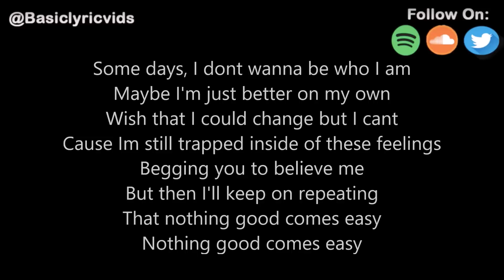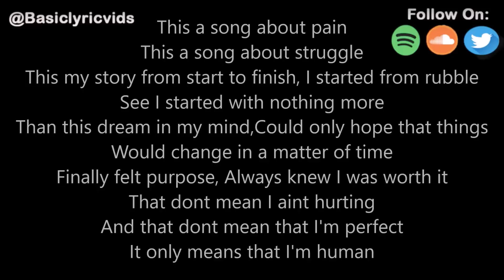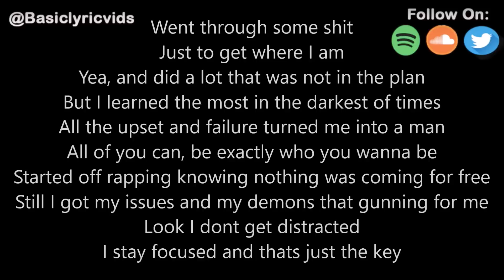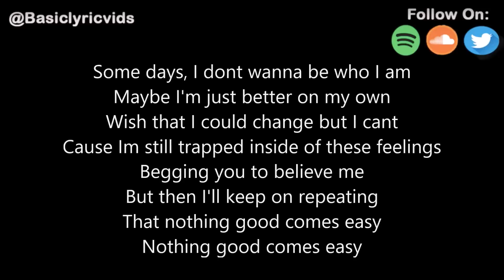Ollie - Nothing Good Comes Easy (Feat. Kolton Stewart) (Lyrics)